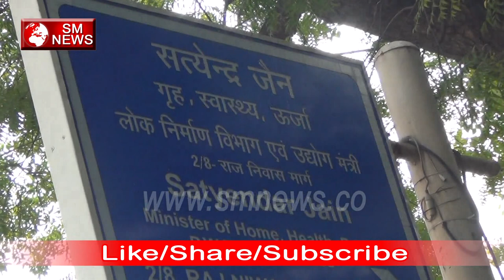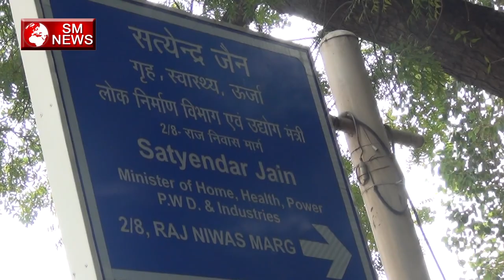equal pay for equal work ~ समान काम का समान वेतन,SM News